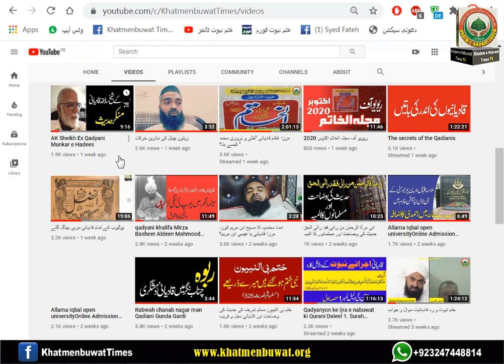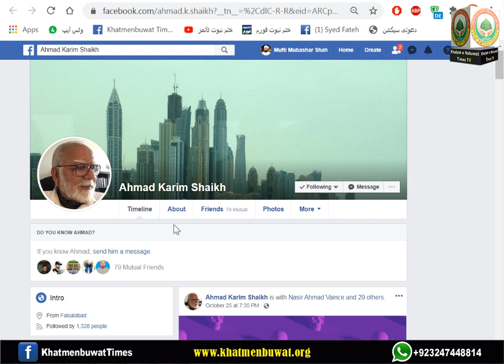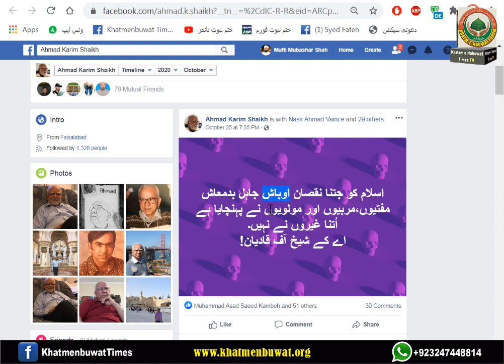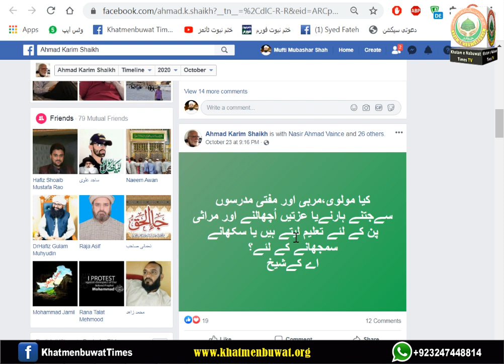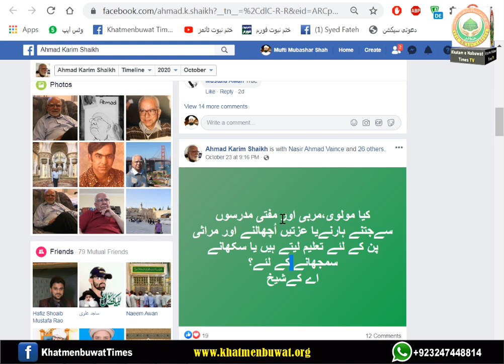اوباش جاہل بدمعاش مفتیوں،مربیوں اور مولویوں نے منکرین حدیث کو ننگا کر دیا